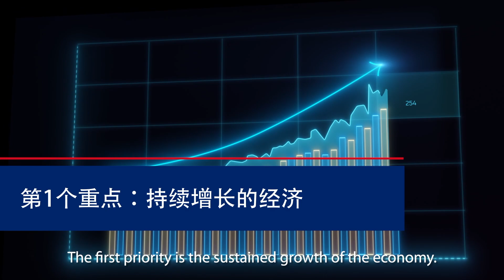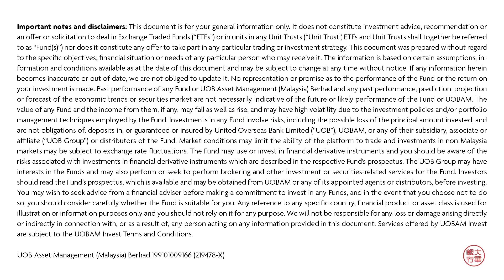OMI Season 2 with UOBAM Malaysia - S2E7: 3 Red Flags for investing in China (in Mandarin)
A one-minute update on current market situation, sectorial watch and portfolio strategy. This is episode 7 of UOBAM Malaysia's Season 2 One Minute Insight series, available in English, Malay, Mandarin and Cantonese.